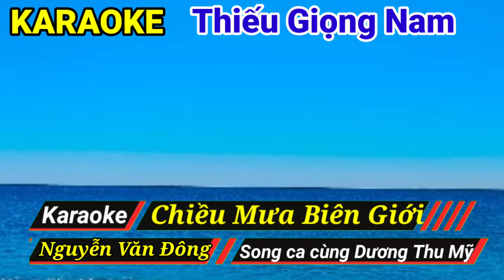Chiều Mưa Biên Giới || Karaoke Thiếu Giọng Nam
Chiều Mưa Biên Giới || karaoke Song Ca Thiếu Giọng Nam || Dương Thu Mỹ Official
Tác giả :  Nguyễn Văn Đông
Trình bày : Song ca cùng Dương Thu Mỹ
Kênh : Thai Taf
@gmail.com  để thỏa thuận chia sẻ doanh thu hoặc gỡ bỏ video,xin đừng đánh gậy bản quyền tội nghiệp, xin cảm ơn ..